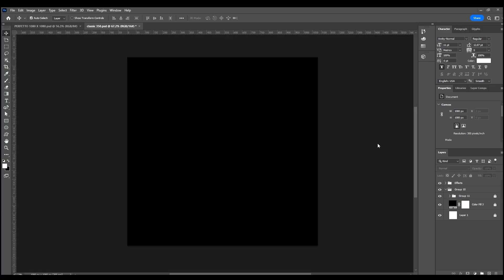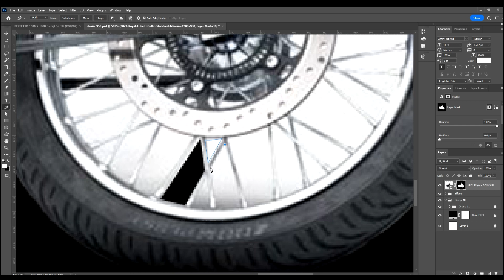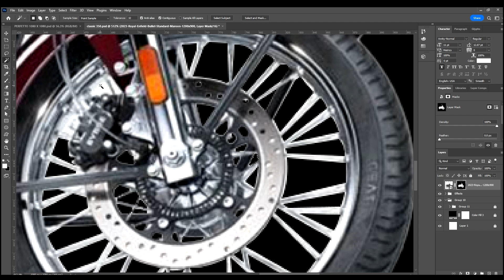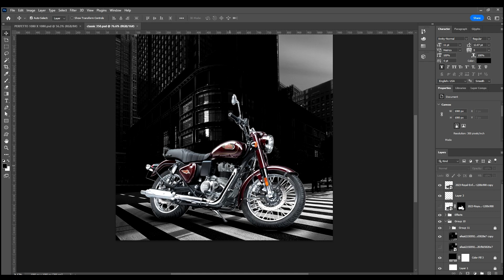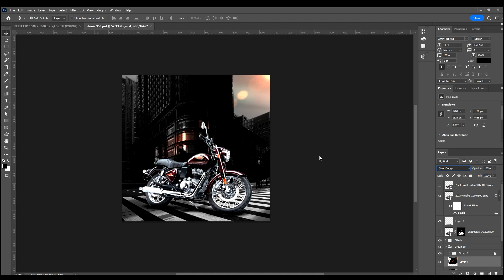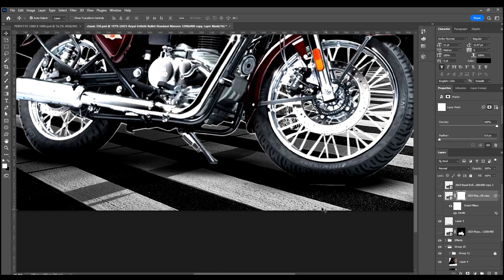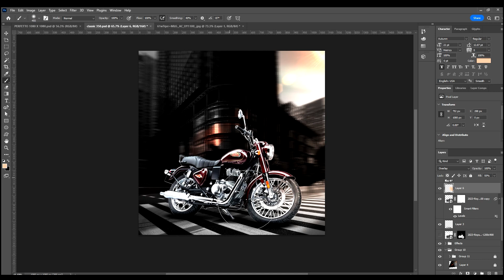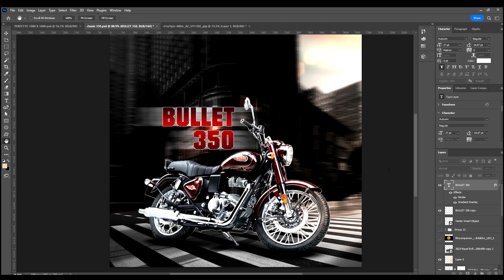Easy Royal Enfield poster making in photoshop | Speed Making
Sketching techniques,
Perspective drawing,
Figure drawing,
Charcoal shading,
Watercolor painting,
Ink illustration,
Colored pencil blending,
Portrait sketching,
Line art tutorial,
Acrylic painting tips,
Anatomy for artists,
Cartoon character design,
Landscape composition,
Digital art fundamentals,
Pen and ink tutorial,
Still life drawing,
Realism shading techniques,
Mixed media art,
Urban sketching,
Gesture drawing exercises,
Impressionist painting,
Oil painting for beginners,
Texture techniques,
Proportions in art,
Artistic anatomy,
Marker rendering,
Perspective for beginners,
Chiaroscuro in drawing,
Abstract painting process,
Art supplies guide,
Exploring color theory,
Inking and outlining,
Portraiture fundamentals,
Charcoa,

Sketching techniques,
Perspective drawing,
Figure drawing,
Charcoal shading,
Watercolor painting,
Ink illustration,
Colored pencil blending,
Portrait sketching,
Line art tutorial,
Acrylic painting tips,
Anatomy for artists,
Cartoon character design,
Landscape composition,
Digital art fundamentals,
Still life drawing,
Realism shading techniques,
Mixed media art,
Urban sketching,
Gesture drawing exercises,
Impressionist painting,
Texture techniques,
Proportions in art,
Artistic anatomy,
Marker rendering,
Perspective for beginners,
Chiaroscuro in drawing,
Abstract painting process,
Art supplies guide,
Exploring color theory,
Inking and outlining,
Portraiture fundamentals,
Charcoa,